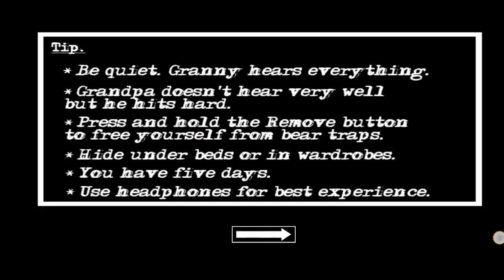HELICOPTER ESCAPE - Granny Chapter Two Android Full Gameplay #001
Hello Friends!

Now We Can Escape With Helicopter In Granny And Grandpa Horror game Chapter 2 Granny: chapter 2 horror scary android game  escape with helicopter